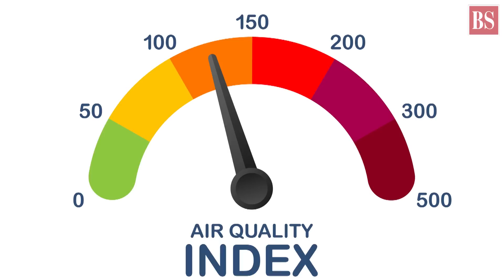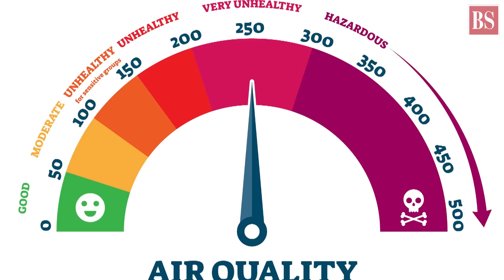What is AQI? What does it tell about the condition of air?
The sky turned grey and the air started smelling of soot in Delhi last week. We were told that the AQI levels had gone past the dangerous level. What is AQI? What does it indicate? Let us find out in our next report